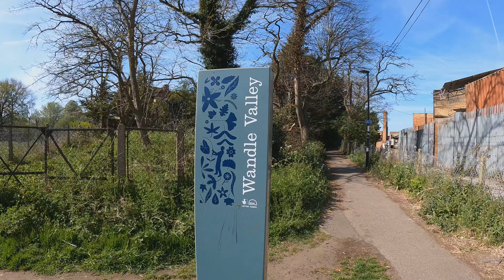Correre senza infortuni, più a lungo e per più tempo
Come si fa a correre per tanti anni di fila senza mai infortunarsi? Io ci sono riuscito e vi dico come ho fatto a passare da 1-2 infortuni all'anno a 0 per oltre 5 anni di fila.

Buona visione.

🏃👟  Tutti prodotti che uso per correre (lista aggiornata ogni mese):
e su Amazon
 🛍️  Gadget ufficiali Esco a Correre: (supportano il canale)
 👕  T-Shirt Esco a Correre: (supportano il canale)
In arrivo